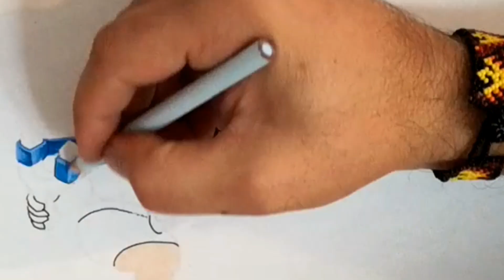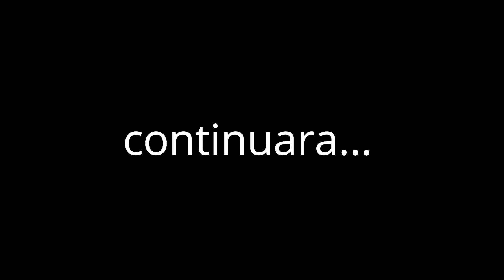COMO DIBUJAR A LOS PILLOS DE CLASH ROYALE | CunsArt